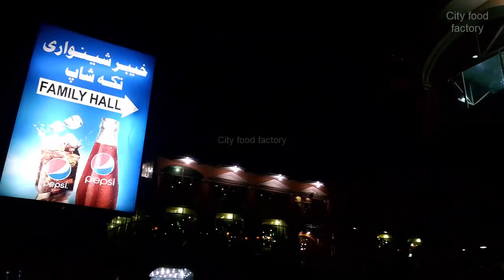Khyber Shinwari Dum Pukht | Khyber Shinwari Tikka Shop University Road Peshawar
Dum Pukht Khyber Shinwari | Khyber Shinwari tikka shop University Road Peshawar .